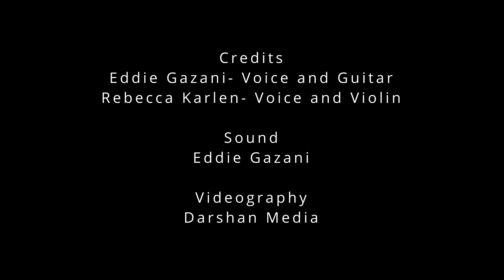Talking music with Rebecca Karlen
Musician and author Eddie Gazani jams and talks all things music with incredible Musicians. Exploring the meaning and challenges of a life in music. In this episode, Eddie Gazani plays and talks with Rebecca Karlen.

Violinist and singer Rebecca Karlen has studied both Western Classical as well as Swedish traditional music in her hometown, Stockholm, Sweden. Rebecca has worked in various ensembles and orchestras in Stockholm, and now regularly performs in different chamber groups and orchestras in Australia. Her band Estampa plays music from every corner of the globe – from gypsy music of Eastern Europe and folk music of Sweden to the Argentinean Tango and folk music of Latin America.